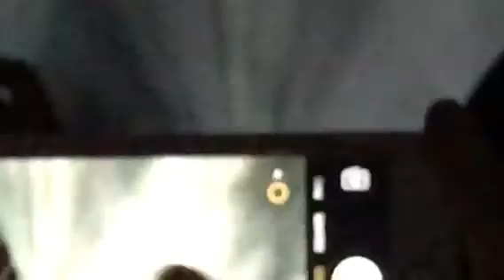Ed Sheeran, Shape Of You, Los Angeles, CA (9/10/17)